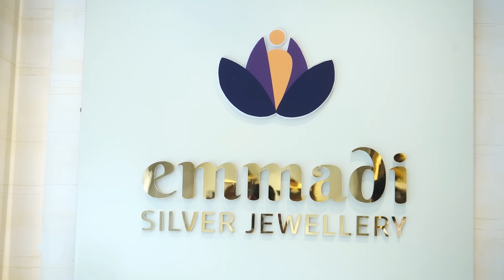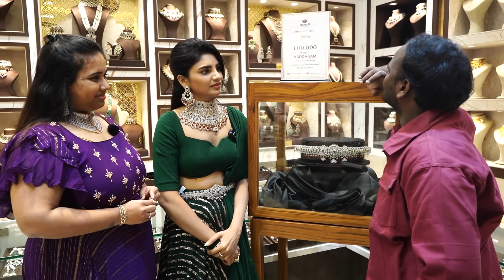Love లో ఫస్ట్ గిఫ్ట్ || Emmadi Jewellery || Jabardasth Varsha || Strikers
Guess the weight and get a chance to win the jewellery(Vaddanam) worth ₹1,00,000/- from Ratha Collection by Emmadi Silver Jewellery T&C*

ID name: Emmadi silver jewellery official

ID name:  emmadi_silver_jewellery

ID name: Emmadi_silver_jewellery_store